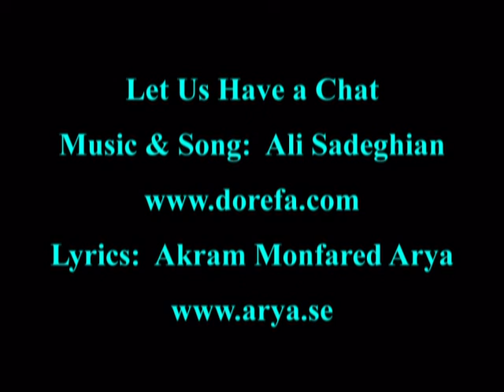Let Us Have a Chat